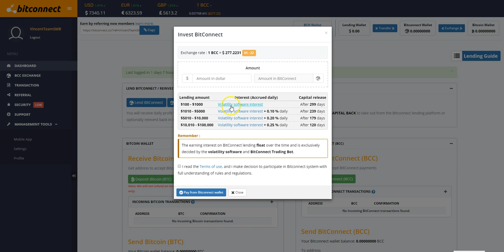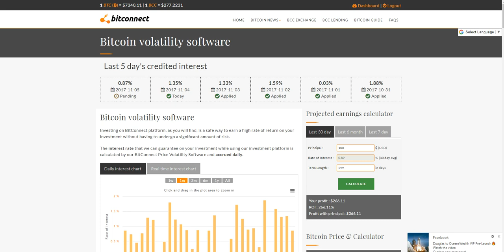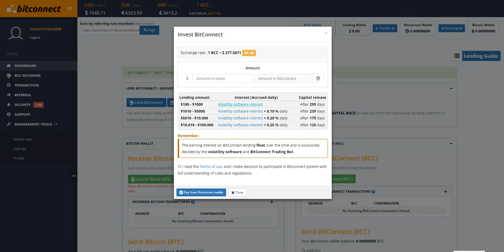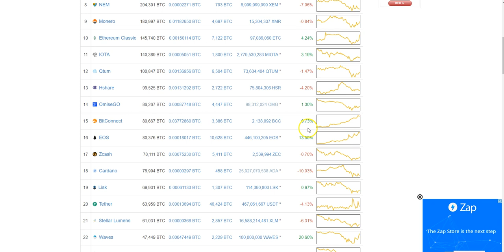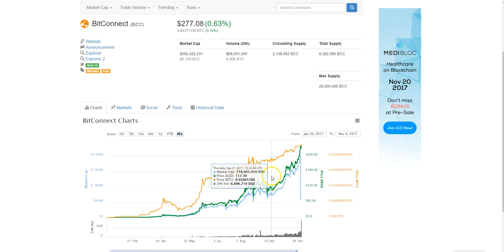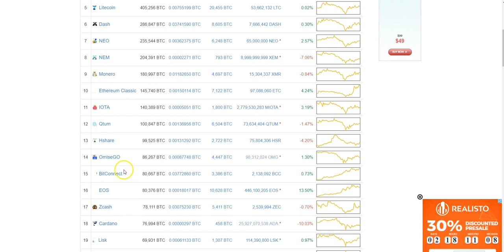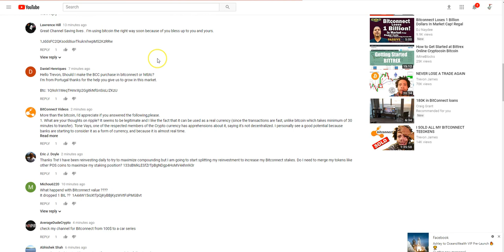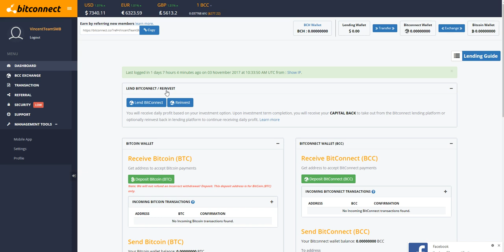6 Months to 6 Figures - Day 2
Bitcoin is King!
If you don't know by now BITCOIN is the most valuable currency in our time! Times are changing and so is everything in the world.

Uber is disruptive and changed the taxi industry. Airbnb disruptively changed the hotel/motel industry.

Well now Digital Currency aka Crypto Currency is changing the way we exchange money and the way we pay for things. I believe it will replace fiat currency at some point in the future.

Bitcoin is very valuable to hold and rack up on so you have a lot when it's worth tens of thousands and more just for 1 coin.

Bitconnect on the other hand is away to make even more money to buy more bitcoin. You can also make money off interest which is far great then giving your money to a bank to make literally pennies to the dollar.

If you want to join me on this 6 Month Journey to 6 Figures Create a Free Account Today & Make Your First Loan